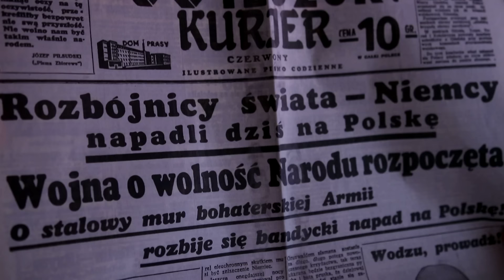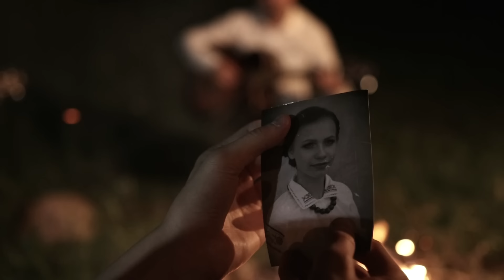Guzowianki - Nie jedź Luby (reupload 2017)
Kolejny reupload, tym razem z 2017r.

Słowa: Marek Mioduszewski (1,2 zwrotka), Wioleta Fijałkowska (3 zwrotka)
Muzyka: Wioleta Fijałkowska
Scenariusz, reżyseria, zdjęcia: Rafał Sadowski
Realizacja audio : Piotr Nowakowski

Skrzypce: Bartłomiej Bursa
Skrzypce: Marcin Drabik
Flet poprzeczny: Wioleta Fijałkowska
Akordeon: Jacek Bursa
Kontrabas: Piotr Stanik
Gitara: Konrad Przerwa, Wioleta Fijałkowska
Instrumenty perkusyjne: Cezary Bursa
Soliści: Wiktoria Kowalczyk, Damian Czerwonka

Wystąpili: Wiktoria Kowalczyk, Michał Ankiewicz, Marcelina Wrona, Great Pleasure III, Anna Podolecka, Koran, Julia Różalska, Oliwier Fijałkowski, Grzegorz Woźniak, Bogdan Wiązowski, Marek Mioduszewski, Magdalena Orawiec-Glińska, Kacper Lis, Mateusz Kot, Wiktor Madejski, Sebastian Pluta, Krystyna Bursa, Guzowianki.
Zdjęcia zarejestrowane w Guzowie, Chronowie, Orońsku, Bąkowie, Chałupkach Łaziskich, Chlewiskach.

Podziękowania dla:
Dyrekcji Towarzystwa Ubezpieczeń Wzajemnych Pani Katarzyny Szpur - dyrektor TUW w Radomiu
Wójta Gminy Orońsko
Dyrekcji PSP w Guzowie
Rodziców Guzowianek
Pani Marceliny Wrony - General Menager w KJ Stowarzyszenia Manor House dziedzictwo w Chlewiskach
SRH 51 Pułku Piechoty Strzelców Kresowych w Iłży
Artura Molędy
Zdzisława Gibały
Mileny Gibały
Marianny Kuśty
Moniki i Mariusza Staniszewskich
Tomasza Skiby
Grzegorza Pluty
Jagody Dudkiewicz
Elwiry i Jarosława Kowalczyków

Kopiowanie, wykorzystywanie i audio i video bez zgody Fundacji Guzowianki zabronione.

Zapraszamy na nasz Facebook, Instagram oraz stronę internetową: guzowianki.pl